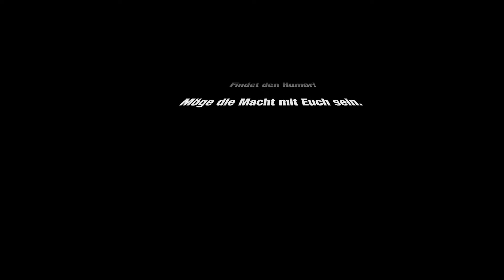The Division (USK 18) - Let's Play Together #55 - Dark Zone [DE/PC/HD]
USK 18
THE DIVISION
EPISODE LV
DARK ZONE

Rübchen und ich sind Agenten der Division und versuchen, den endgültigen Absturz der Gesellschaft zu verhindern und die Ordnung wiederherzustellen...

Kann mal jemand das Licht anmachen? Ist so dark hier...

Findet den Humor!

Tom Clancy’s The Division ist ein Open-World-Online-Rollenspiel-Shooter aus dem Hause Ubisoft, der von Massive Entertainment und Red Storm Entertainment entwickelt wird. Das Spiel wurde am 8. März 2016 für Windows, PlayStation4 und Xbox One veröffentlicht.

Viele Einwohner New York Citys sind schwer erkrankt und sterben an den Folgen eines künstlich hergestellten Virus. Nach fünf Tagen ist das Leben in der Stadt zum Erliegen gekommen. Im Vorfeld kam es zu einem problematischen Domino-Effekt. Zunächst brach die Infrastruktur komplett zusammen, die Versorgung von Lebensmitteln und anderen wichtigen Ressourcen zum Überleben wurde unterbrochen und das totale Chaos brach aus. Die Regierung entschloss sich, die Spezialeinheit „The Division“ einzusetzen. Einige Agenten dieser Einheit befinden sich in der mittlerweile fast menschenleeren Stadt, in der die Anomie ausgebrochen ist. Ihre Aufgabe besteht darin, den endgültigen Absturz der Gesellschaft zu verhindern und die Ordnung wiederherzustellen.